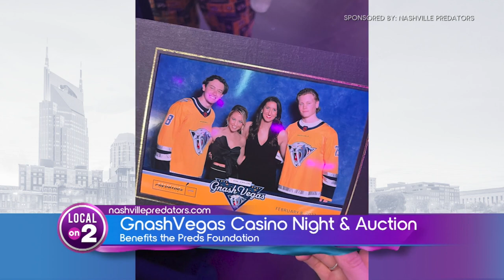Viva GnashVegas!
The Nashville Predators are excited for to welcome back on of their largest events of the year! GnashVegas is returning to Bridgestone arena and it’s your chance to test our Roman Josi’s poker face or try to beat Juuse Saros in blackjack! All while supporting a good cause in the Nashville Predators Foundation.